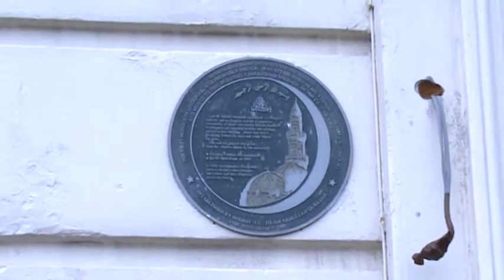FIRST MOSQUE IN BRITAIN ABDULLAH QUILIAM